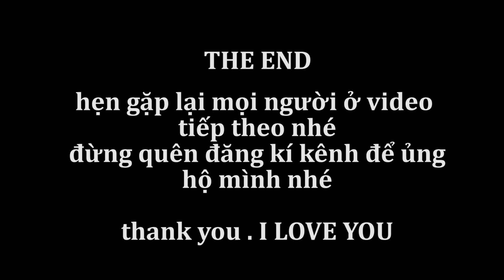Hai Máy Xúc KOMATSU PC 58UU 3 Xúc Đất Lên Xe Ô Tô 2,5 Tấn MÁY XÚC VIỆT NAM VLOG